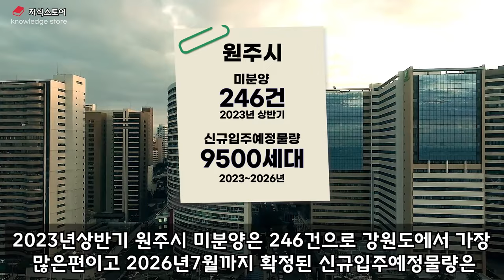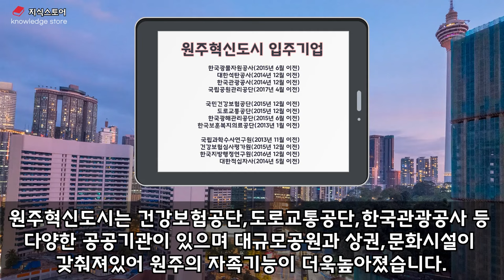원주 부동산전망 강원도의 자족도시 원주 앞으로 이렇게 됩니다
강원도 대표 자족도시 원주의 부동산전망. 여러분은 어떻게생각하시나요?